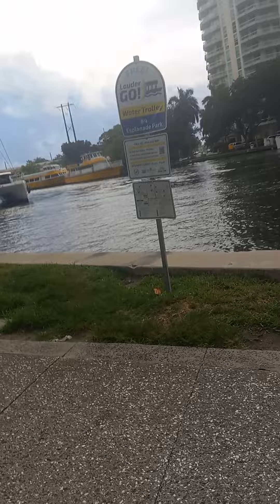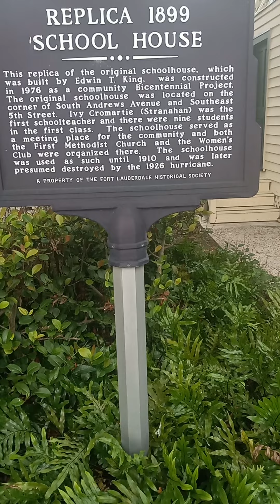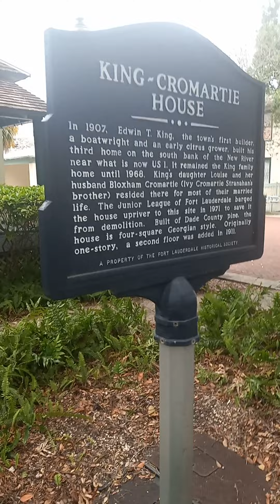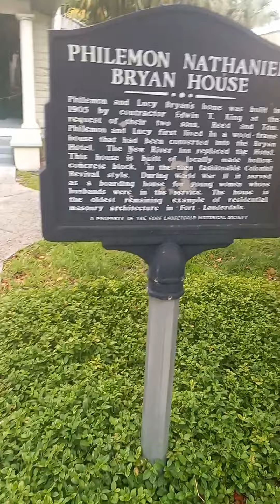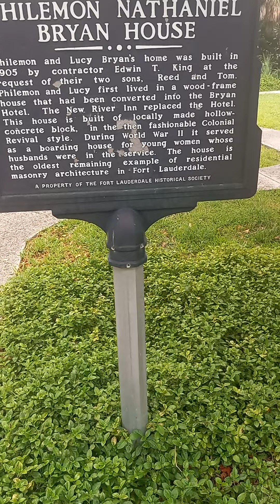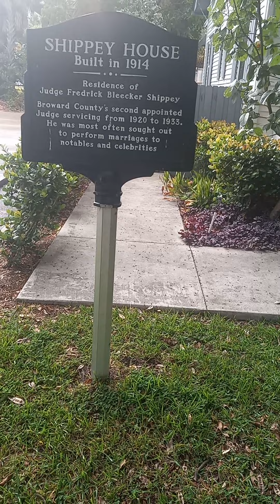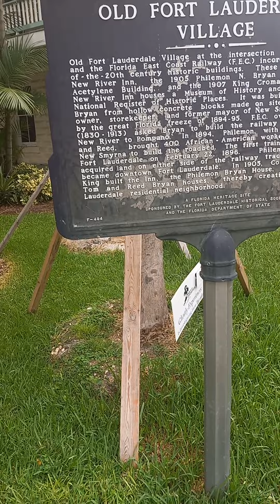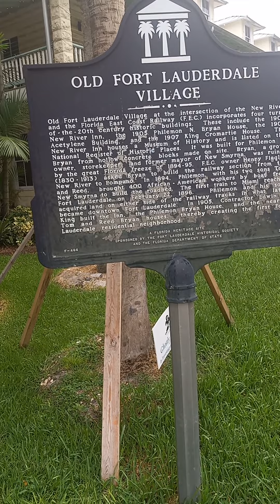Riverwalk ft. Lauderdale (part 2)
in this episode I continue Riverwalk's party to that I did part 1 last night at night time and showed you how Riverwalk looks at night and now I'm showing you how the Riverwalk looks in the daytime also showing you the historical buildings that are secular in the historical Old Fort Lauderdale and what those buildings have any significant meanings or ties to the Fort Lauderdale area and you also get to see the bright-line train in the daytime in the bridge goes up and down in the daytime the last part of the video got cut off when I was in the video but I truly apologize for that but you seen majority of the  video and it shows you the Outlook of everything from the Riverwalk Fort Lauderdale the Museum of Discovery and science  brightline and historical houses